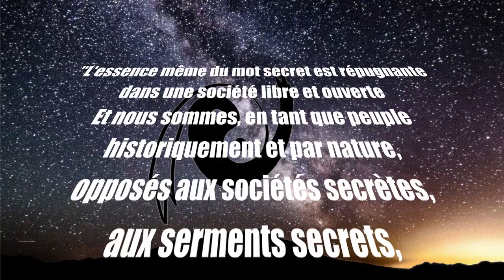(VF) Élection USA 2020. Audience Intégrité Électorale, Rudy Giuliani, Pennsylvanie, 25/11/2020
Est-ce que des fraudes électorales massives ont lieux aux USA en 2020 ? Rudy Giuliani, Avocat du président américain Donald Trump, ouvre l'audience sur l'intégrité électorale et nous partage les anomalies et statistiques observées en Pennsylvanie.

Bisous.